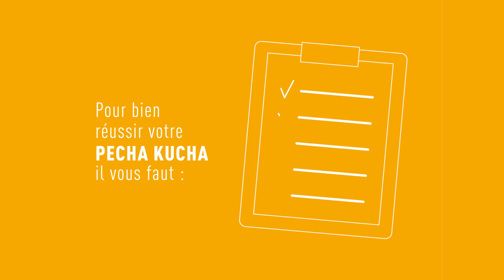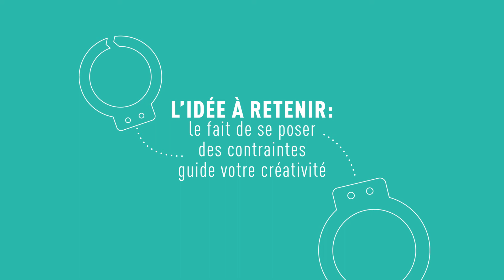Réussir sa présentation : Pecha Kucha | Brother